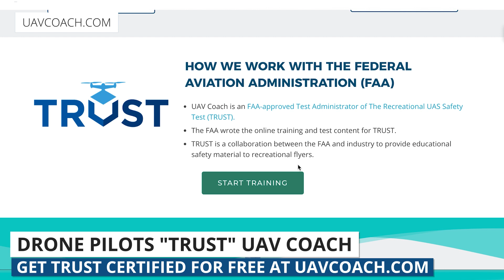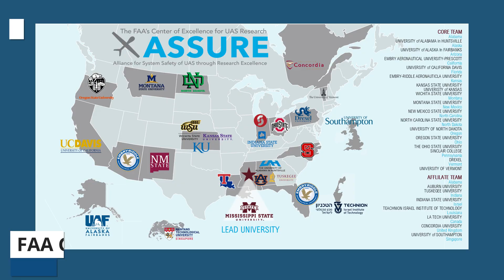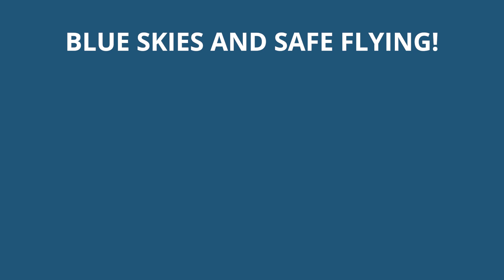Drone Weekly News Roundup: Snapchat Pixy Drone, Florida Power & Light, & FAA ASSURE Grant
This week we're talking about the new Pixy drone from @OfficialSnapchat. Then we'll cover how Florida Power & Light plans to use @PerceptoOfficial. And lastly, we'll talk about the $4.4 million in funding the @FAAnews provided to seven universities via the ASSURE grant.

0:00​ B-Roll Footage & Introduction
0:17​ Snapchat Pixy Drone
1:32​ Florida Power & Light
2:05​ FAA ASSURE Grant